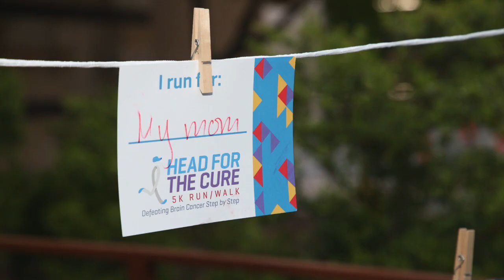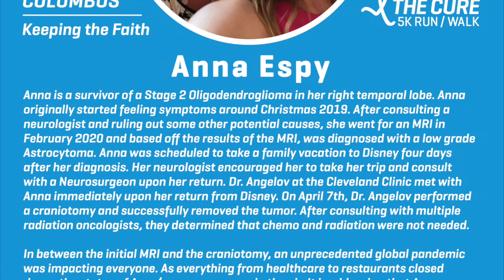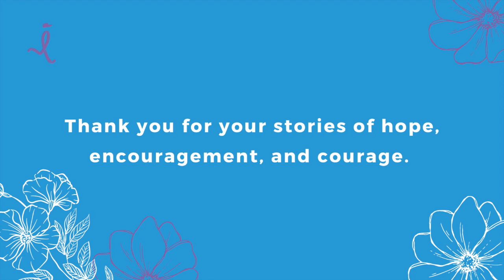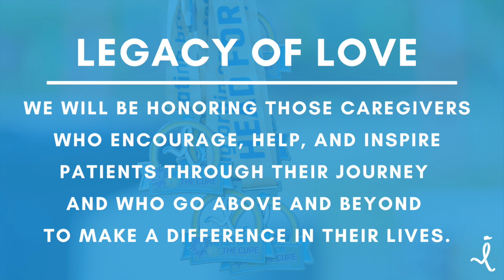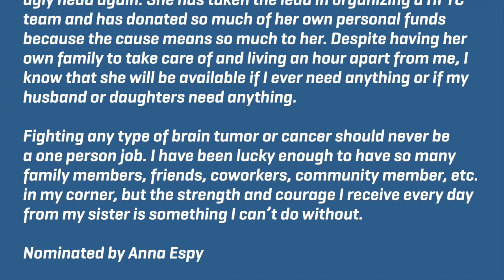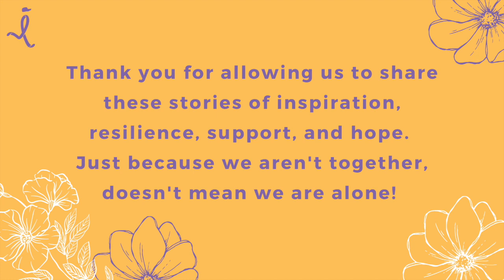4th Annual Columbus 5K - Keeping the Faith & Legacy of Love Submissions